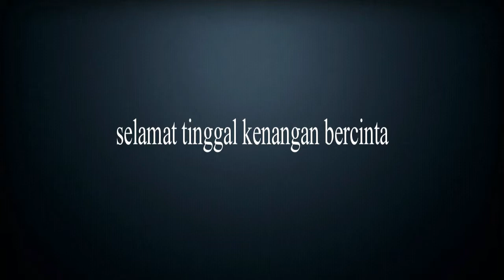Anita Carolina M ~ selamat tinggal kenangan bercinta